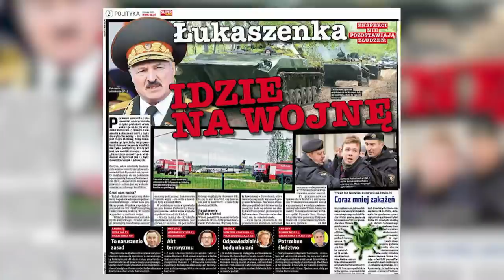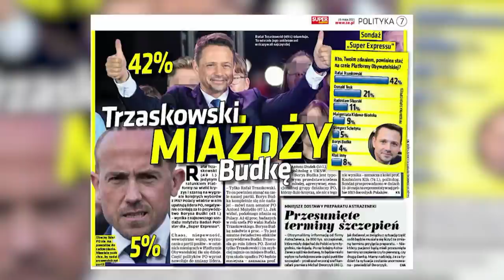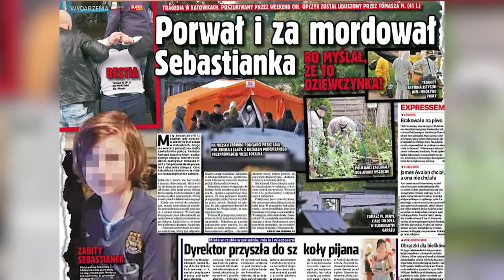Adam BODNAR, Paweł KOWAL, Zbigniew GRYGLAS [NA ŻYWO] Super Raport, Sedno Sprawy